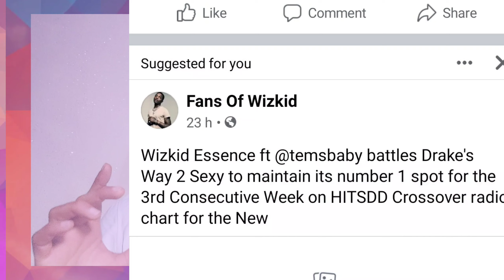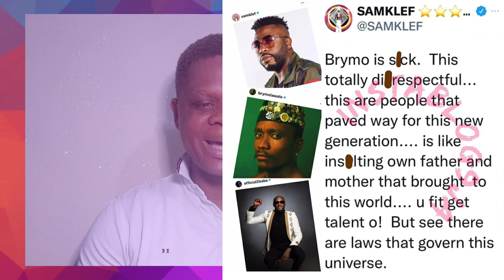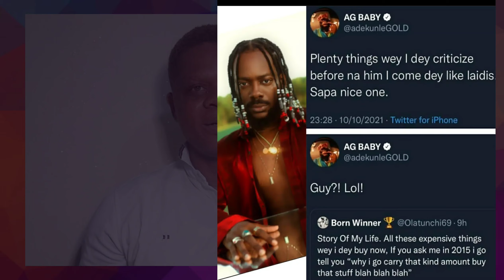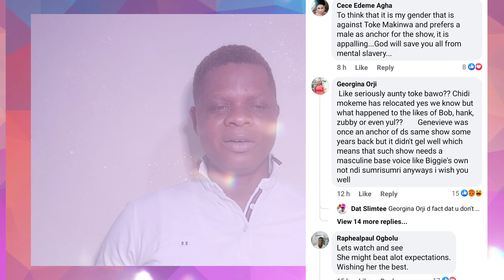Wizkid Live In Warri | Donald Trump 2024 | 2Baba & Annie